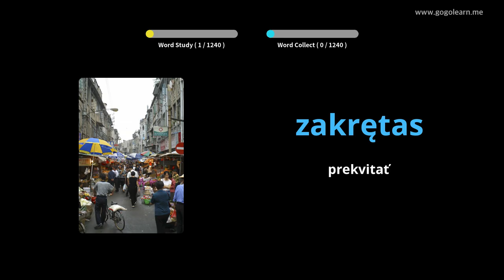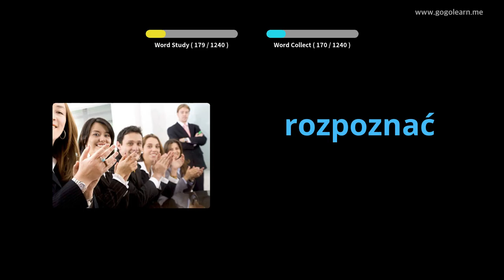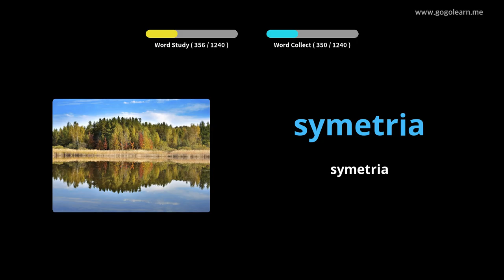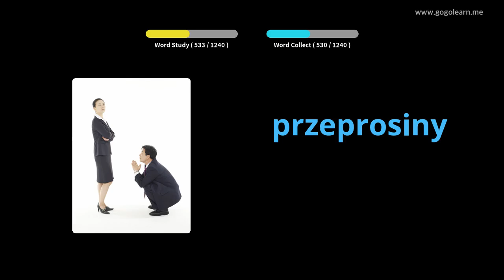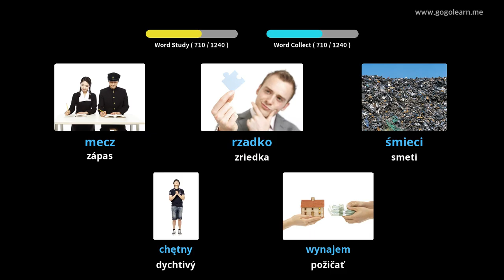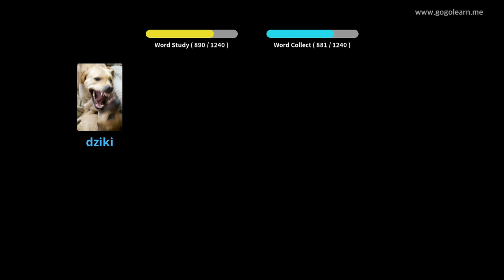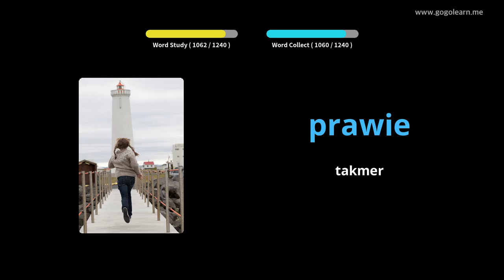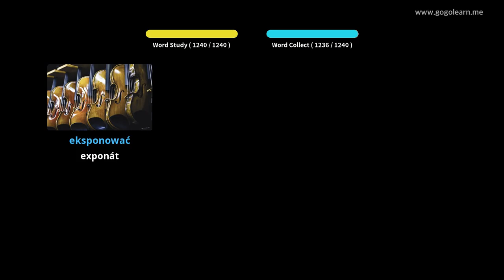Poľský študent slovnej zásoby | Golearn